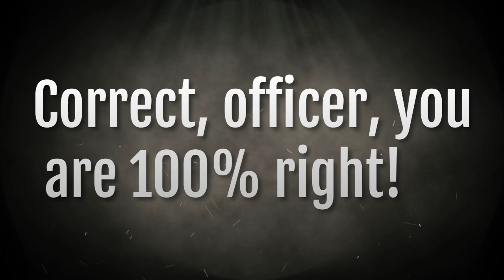Akron PD, you are 100% right! Thank you for your service!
Sally needs to stop defending and enabling her attic PDFile monster, Karen Settle needs to do what she doesn't wanna do. Everyone knows what the clear obvious answer to the problem is and what has to be done, except for these 3 people, Karen, Sally, and Chance.